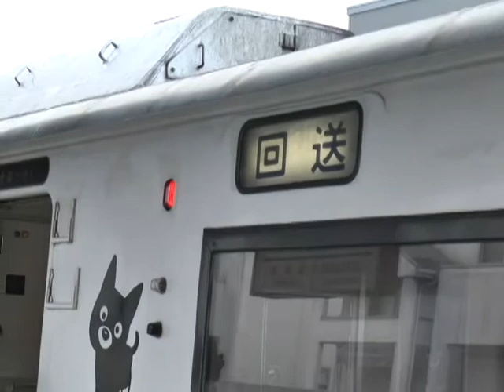「あそぼーい」が半年ぶりに阿蘇へ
JR観光特急あそぼーいが熊本地震後半年ぶりに宮地駅に帰ってきました！